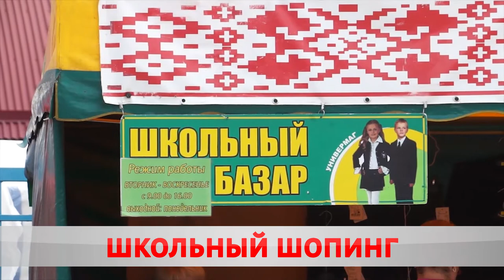Из-за пандемии перенесли открытие школьных базаров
Школьные базары заработают в начале августа. Об этом сообщили в управлении торговли и услуг горисполкома.